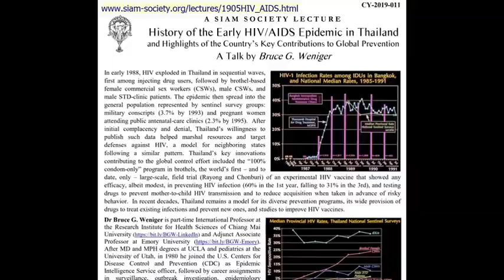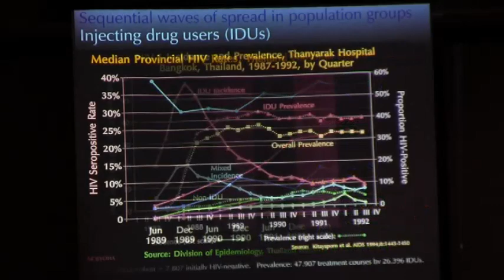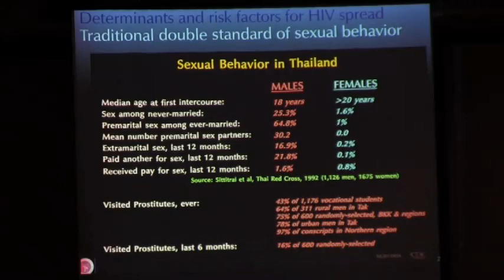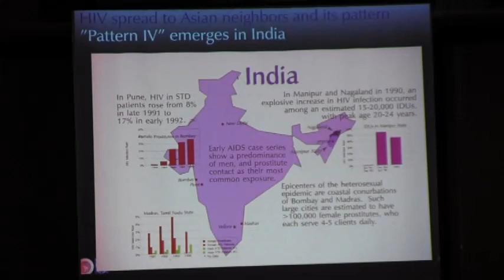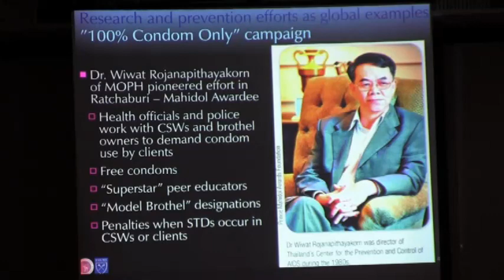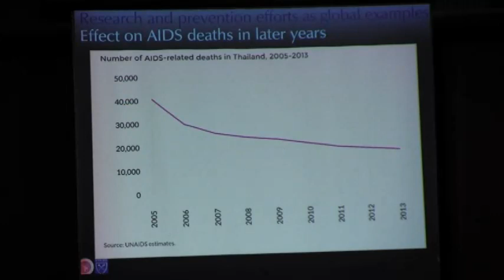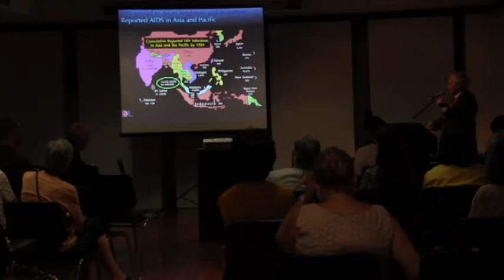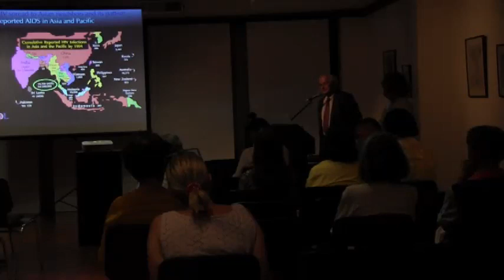History of the Early HIV/AIDS Epidemic in Thailand. Siam Society Lecture, 2 May 2019.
Lecture: History of the Early HIV/AIDS Epidemic in Thailand and Highlights of the Country's Key Contributions to Global Prevention  -- by Bruce G. Weniger      [handouts: "SHOW MORE" below]

Handouts in high-resolution for zoom-in detail:
(23 Mb, A4 paper size, .pdf)
(23 Mb, Letter paper size, .pdf)

     In early 1988, HIV exploded in Thailand in sequential waves, first among injecting drug users, followed by brothel-based female commercial sex workers (CSWs), male CSWs, and male STD-clinic patients.
     The epidemic then spread into the general population represented by sentinel survey groups:  military conscripts (3.7% by 1993) and pregnant women attending public antenatal-care clinics (2.3% by 1995).
     After initial complacency and denial, Thailand’s willingness to publish such data helped marshal resources and target defenses against HIV, a model for neighboring states following a similar pattern.
     Thailand’s key innovations contributing to the global control effort included the “100% condom-only” program in brothels, the world’s first – and to date, only – large-scale, field trial (Rayong and Chonburi) of an experimental HIV vaccine that showed any efficacy, albeit modest, in preventing HIV infection (60% in the 1st year, falling to 31% in the 3rd), and testing drugs to prevent mother-to-child HIV transmission and to reduce acquisition when taken in advance of risky behavior.
     In recent decades, Thailand remains a model for its diverse prevention programs, its wide provision of drugs to treat existing infections and prevent new ones, and studies to improve HIV vaccines.